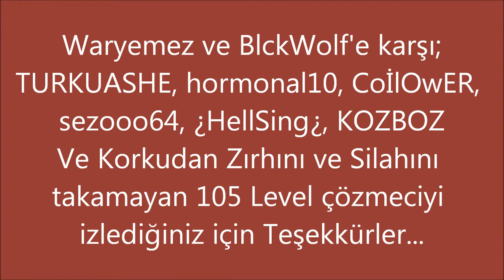waryemez ve blckwolf vs sarı köy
waryemez ve BlckWolf Sarıları basarsa...